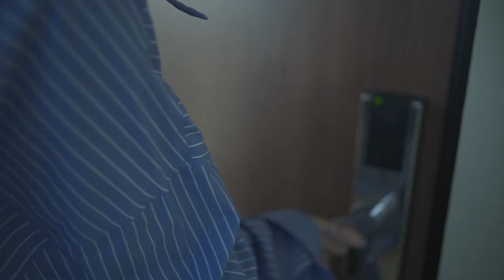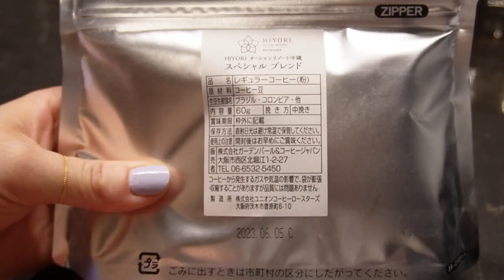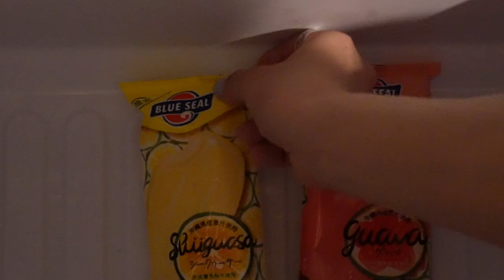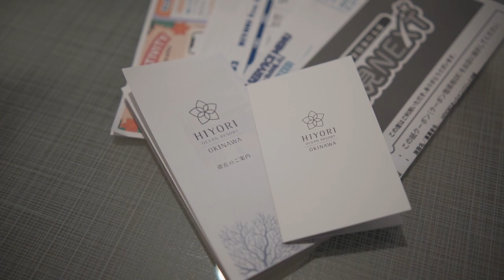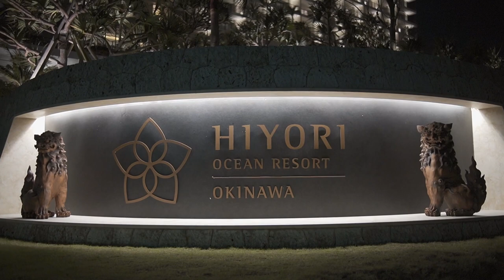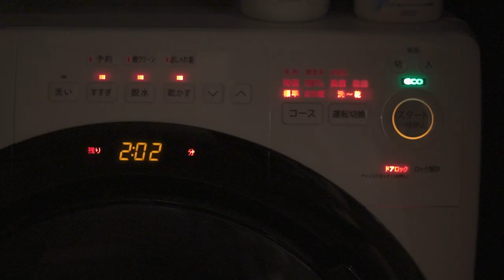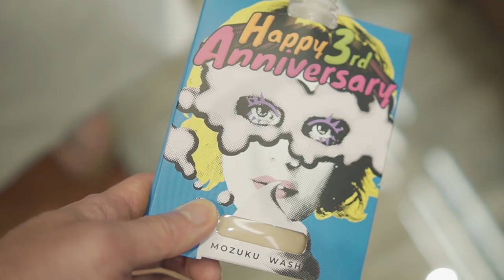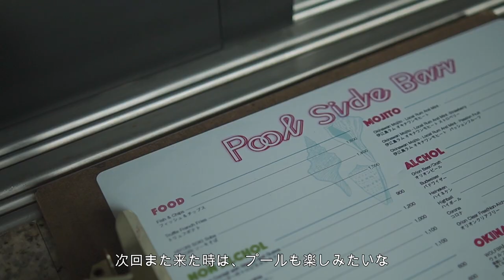【Okinawa Trip】2泊3日の沖縄旅行Day2🌺HIYORIオーシャンリゾート沖縄で暮らすようにステイする｜GWにカップル、ファミリーにオススメ!HillsideGrillでバースデーディナー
毎週水曜日・金曜日21時の投稿を目指しています！
music playlistも毎月1回は投稿予定。

引き続きOKINAWAのTrip Vlogとなります⛱
今回の動画は宿泊したホテルで過ごす様子です。
前回はDAY1をお届けしましたが、DAY2はガッツリお仕事で、ホテルチェックインからスタートします🔑
タイアップでも何でもないのですが本当に満足したので、このホテルのコンセプトである「暮らせるリゾート」を体現した、vlogに近い動画にしてみました！
とて贅沢な時間の使い方だなぁと思いながら、ゆったり過ごしました。
もし沖縄本島に旅行の予定がある方にはぜひ一度訪れてみていただきたいホテルです❣️

この動画で沖縄旅行を完結させたかったのですが、長尺になってしまうので、次回は沖縄旅行最終日の様子をお届け予定です！その後はまた日常vlogになりますので、しばしお付き合い頂けますと幸いです🙇‍♀️💕

【Okinawa Trip】2泊3日の沖縄旅行Day1🌺特急はるか｜関西空港からpeachで那覇空港まで｜沖縄料理、サンセットビーチ、海中道路、写真映えスポット、海に入らなくても楽しめる４月の沖縄！

コメントを頂けると、励みになります☺️

［  Music  ］
Artlist get 2 months Free ]